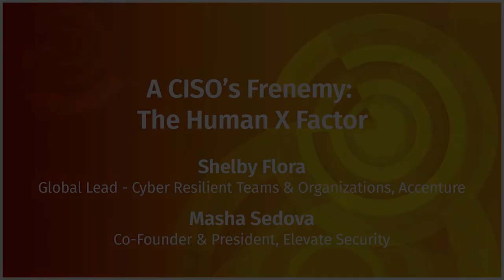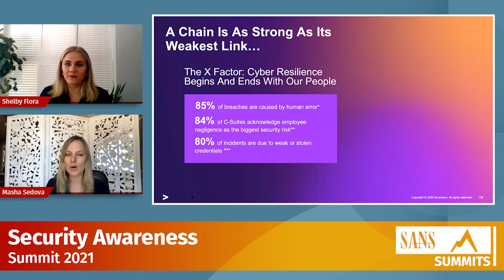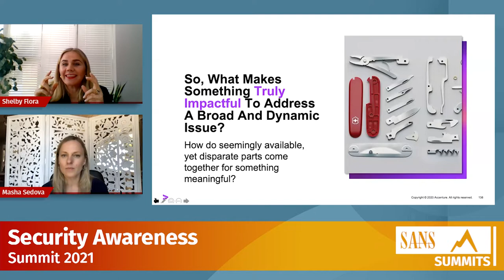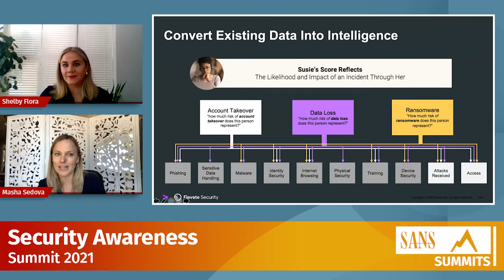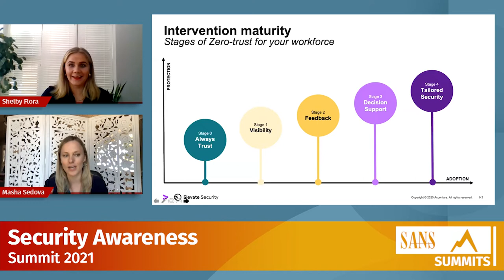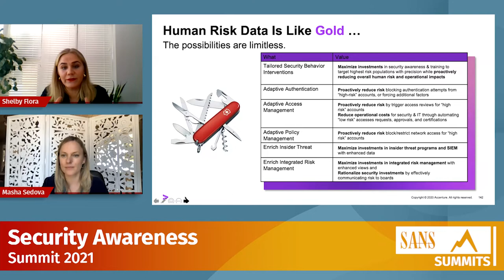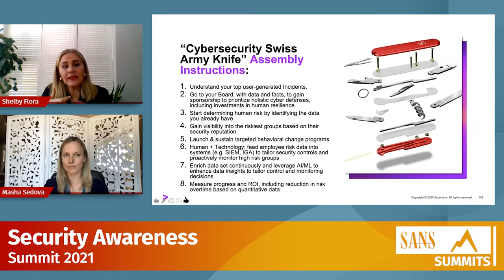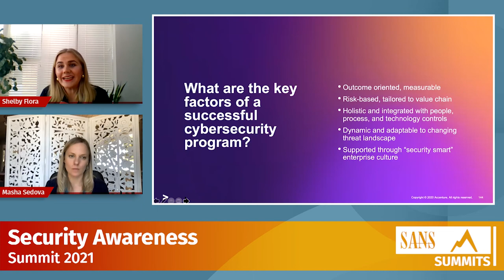A CISO's Frenemy: The Human x Factor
A CISO's Frenemy: The Human x Factor with Shelby Flora, Global Lead - Cyber Resilient Teams & Organizations, Accenture and Masha Sedova, Co-Founder & President, Elevate Security

What makes something truly impactful? Cyber resilience begins and end with our people; it's no secret that the majority of incidents can be attributed to some sort of human fallibility. So, what if you could bring together seemingly unrelated, readily available data to create a picture of human risk to improve cyber resilience and ROI for your cyber program? You can.

View upcoming Summits Download the presentation slides (SANS account required)